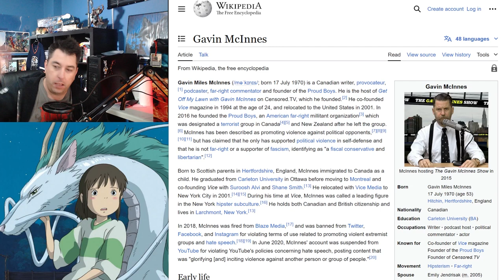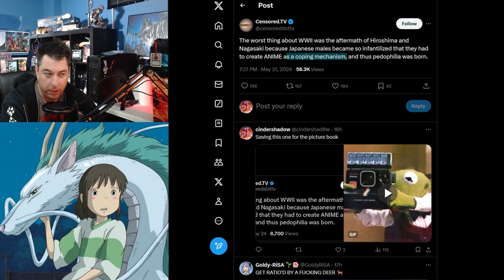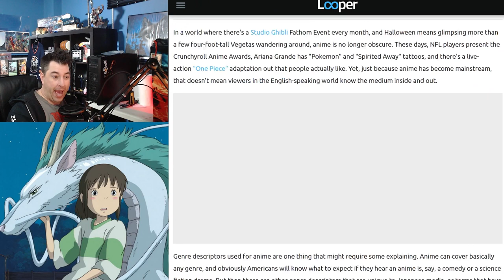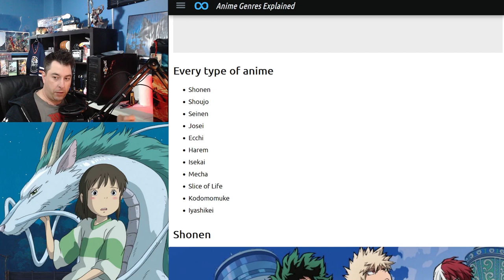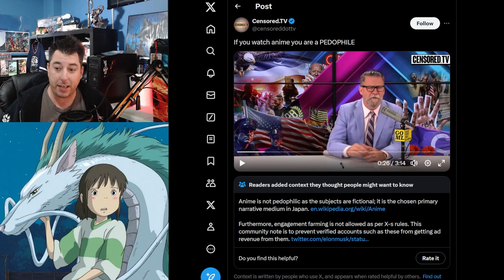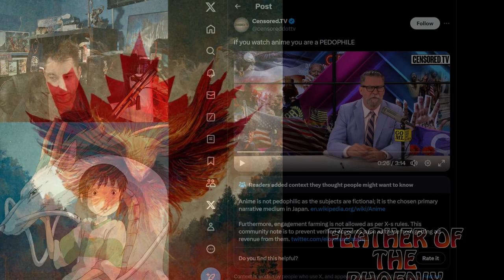Japanese ANIME As Seen From A RAGE-BAITING Blockhead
Founder of some organizations in the United States rage-bating on twitter over the Likes of Anime. Calling Anyone who likes the Cartoons from Japan Pedos.